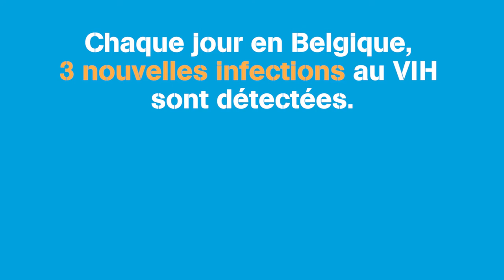Micro-trottoir #16.000 HANDS UP : se faire dépister pour savoir si on a été infecté par le VIH